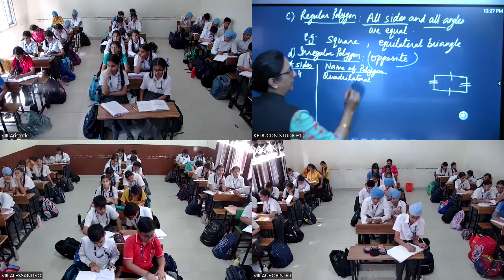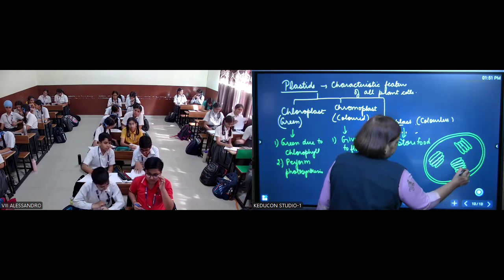GTBPS class 8 maths and science 24 10 2024